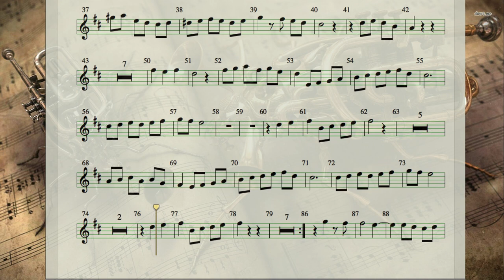Duas Camisas - Milionário e José Rico - TROMPETE 1